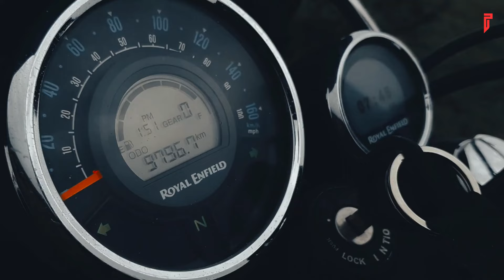Royal Enfield Meteor 350 Review in Bangla. দাম কি বাংলাদেশে বেশি ?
Meteor এর দাম কি বাংলাদেশে বেশি ? Royal Enfield Meteor 350 Review in Bangla
Royal Enfield Meteor 350 is powered by 349 cc engine. This Meteor 350 engine generates a power of 20.4 PS @ 6100 rpm and a torque of 27 Nm @ 4000 rpm. The claimed mileage of Meteor 350 is 41.88 kmpl. Royal Enfield Meteor 350 gets Disc brakes in the front and rear. The Carb weight of Meteor 350 is 191 Kg and has a fuel tank capacity of 15 Liters. Royal Enfield Meteor 350 has Tubeless Tire and Alloy Wheels.
Royal Enfield Meteor 350 is a 349cc cruiser bike with price starting from Rs. 2.05 lakh or BDT 4.40 lakh. It is available in 12 colors and 4 variants. Meteor 350 is a fuel efficient bike with mileage of 41.88 kmpl. It can achieve a maximum speed of 114 kmph. The bike gets disc brakes in the front and rear, apart from this it weighs 191 kg and has a fuel tank capacity of 15 liters. Meteor 350 is a tough competitor to Bajaj Avenger Cruise 220, Honda CB350RS and Honda CB350.
Royal Enfield Meteor 350 Colours
Royal Enfield Meteor 350 is available in 12 colours:

If you found any inappropriate use of your copyrighted content (Footage, Photo, Music) in this video; then please contact with us first.

You won’t miss Any video ❤️

See you on next Video! Till then Take care ❤️